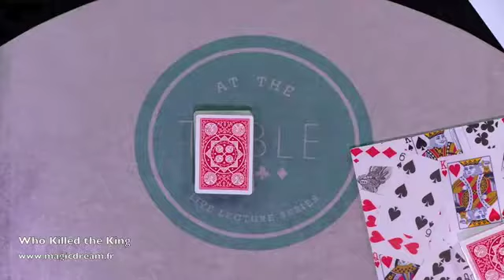Who killed the king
Retrouvez le tour de magie Who killed the king au magasin Magic Dream ou sur internet

"Who killed the king" est issu tout droit du répertoire professionnel du magicien Kostya Kimlat. Et nul doute qu'il intégrera le votre très rapidement...